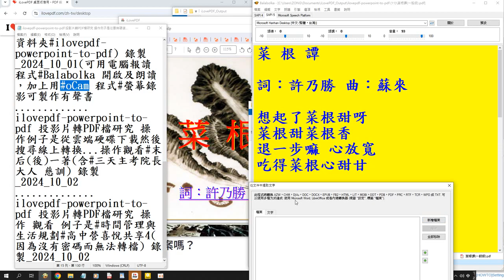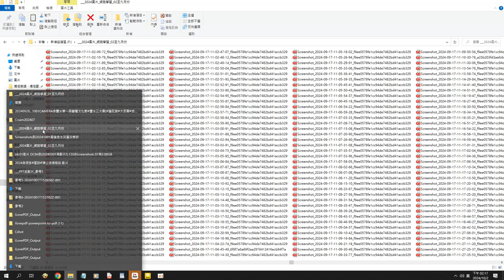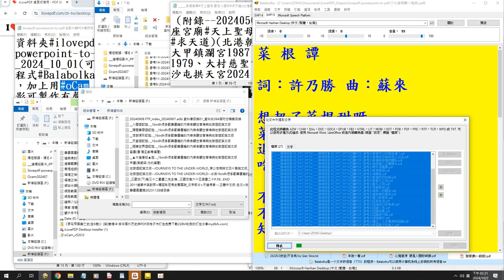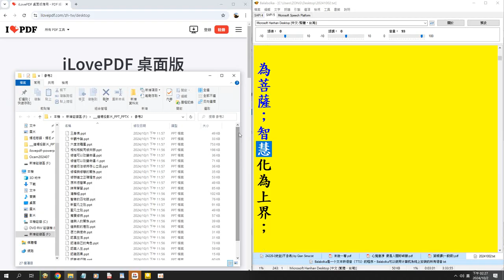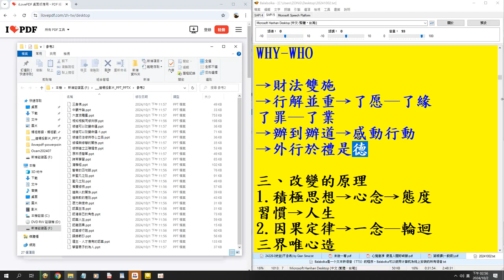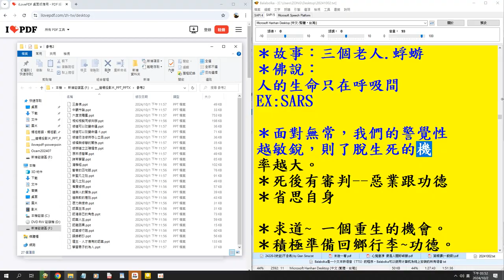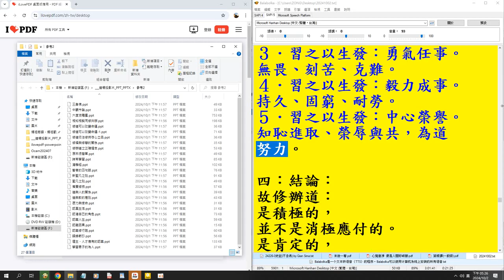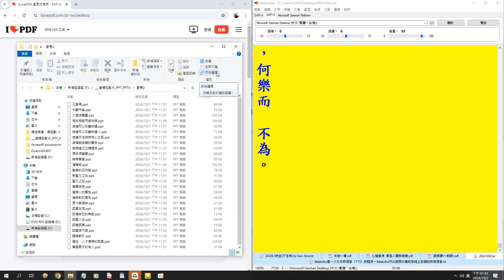錄製 道場投影片轉pdf檔然後利用電腦報讀程式#Balabolka +螢幕錄影產生#有聲書 20241002待取03時40分10秒（後來使用#ExtraCut 剪輯影片，不知何因造成影片長度大錯誤）